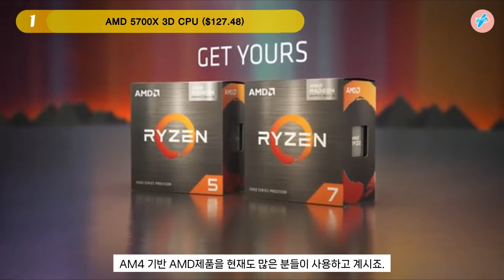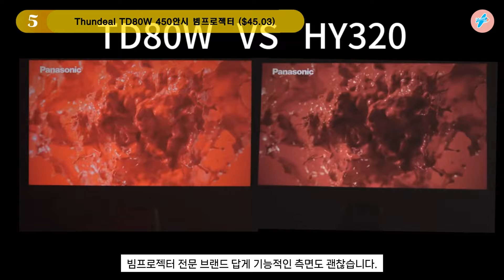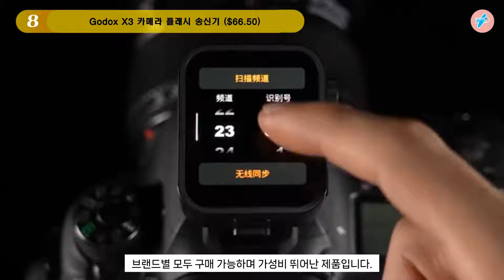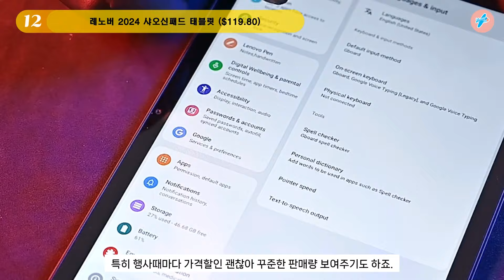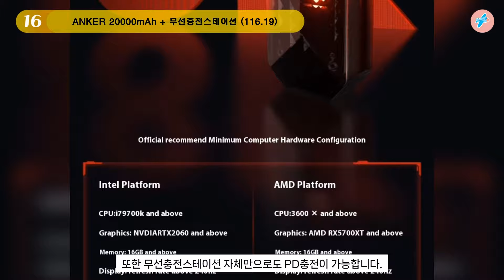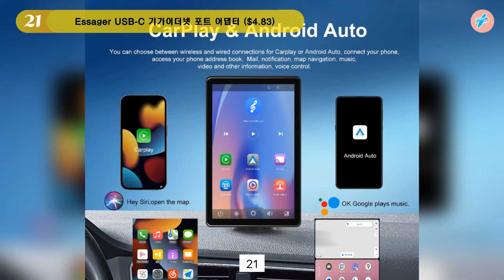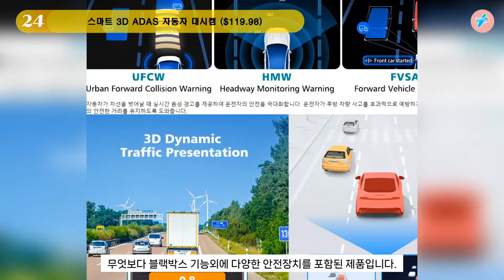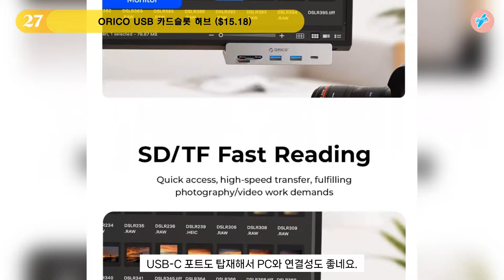행사 끝나기전까지 끝난게 아닌 인기행사 판매템 28가지 모음집 2ㅣ#알리익스프레스 할인 상폼 소개 정보ㅣ알리추천상품ㅣ가성비ㅣ직구상품ㅣ#대륙의실수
- 빠일럿 신규 구매 코드-
검색코드 : AYV83997
구매자 혜택
검색코드 : AYG47455 (신규회원 전용 특별혜택 코드)

[소개상품 정보] 0:00

1. AMD 5700X 3D CPU ($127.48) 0:31

AMD 5700X CPU ($125.60)

2. MCHOSE GX87 풀알루미늄 텐키리스 키보드 ($63.27) 1:31

3. Essager 8-1 SSD 멀티허브 스테이션 ($$19.64) 2:12

4. Imagebon H20 PRO 11.3" 카플레이 모니터 ($61.62) 3:00

5. Thundeal TD80W 450안시 빔프로젝터 ($45.03) 4:00

6. Thundeal TDA6W 빔프로젝터 ($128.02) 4:46

7. KUULAA 3in1 캡슐 맥세이프 충전 거치대 ($25.99) 5:36

8. Godox X3 카메라 플래시 송신기 ($66.50) 6:22

9. RORRY 애플워치겸 보조배터리 ($24.89) 7:06

10. 8BitDo 레트로 기계식 숫자패드+계산기 ($35.52) 7:56

11. ANKER 사운드코어 모션 300 블루투스 스피커 ($61.56) 8:36

12. 레노버 2024 샤오신패드 태블릿 ($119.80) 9:26

13. 듀얼 모니터 암 ($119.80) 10:17

14. Trimui 4.96인치 휴대용 레트로 게임기 ($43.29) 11:06

15. FLEXTAIL GEAR 제로 펌프 ($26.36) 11:56

16. ANKER 20000mAh + 무선충전스테이션 (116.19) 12:38

17. VXE MAD R 게이밍 무선마우스 ($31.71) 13:25

18. Essager USB-3포트 105W 시거잭 ($6.47) 14:12

19. Edifier G200 RGB 블루투스 스피커 ($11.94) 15:10

20. Qi 2.0 UGREEN 맥세이프 10000mAh 배터리 ($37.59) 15:52

21. Essager USB-C 기가이더넷 포트 어댑터 ($4.83) 16:39

22. PODOFO 8인치 회전 카플레이모니터 ($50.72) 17:31

23. M-ATX P60 미니 데스크탑 케이스 ($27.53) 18:16

24. 스마트 3D ADAS 자동차 대시캠 ($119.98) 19:07

25. 알루미늄 마운트 태블릿 거치대 ($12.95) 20:03

26. ASOMETECH 380W 멀티포트스테이션 ($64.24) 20:56

27. ORICO USB 카드슬롯 허브 ($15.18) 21:46

28. MIXI 18L 방수 백팩 컬러 다양 ($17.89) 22:39

11월 블랙프라이데이/슈퍼 썬데이행사
예열 : 11월 19일- 11월 21일
행사 : 11월 12일 00시 - 12월 3일 23:59
행사페이지

$19 - $3 할인 : NOVBLF03 , BF1993 , BLACKFRI03 , PPOM03 ,  ALICL03 , ALICOUPON03 , ALITW03 , PICK03 , RANGS03 , ALIBOX03 , SHOPBACK03, DAMOANG03 , TOSS03 , PAYBOOC03 , NAVER03 , NWEBTOON03 , PAYCO03

$39 - $6 할인 : NOVBLF06 , BF1996, BLACKFRI06 , PPOM06 , ALICL06 , ALICOUPON06 , ALITW06 , PICK06 , RANGS06 , ALIBOX06 , SHOPBACK06 , DAMOANG06 , TOSS06 , PAYBOOC06 , NAVER06 , NWEBTOON06 , PAYCO06

$89 - $12 할인 : NOVBLF12 , BF1992 , BLACKFRI12 , PPOM12 , ALICL12 , ALICOUPON112 , ALITW12 , PICK12 , RANGS12 , ALIBOX12 , SHOPBACK12 , DAMOANG12 , TOSS12 , PAYBOOC12 , NAVER12 , NWEBTOON12 , PAYCO12

$139 - $20 할인 : NOVBLF20 , BF1999 , BLACKFRI20 , PPOM20 , ALICL20 , ALICOUPON20 , ALITW20,  PICK20 , RANGS20 , ALIBOX20 , SHOPBACK20 , DAMOANG20 , TOSS20 , PAYBOOC20 , NAVER20 , NWEBTOON20 , PAYCO20

$209 - $30 할인 : NOVBLF30 , BF2299 , BLACKFRI30 , PPOM30 , ALICL30 , ALICOUPON30 . ALITW30 , PICK30 , RANGS30 , ALIBOX30 , SHOPBACK30 , DAMOANG30 , TOSS30 , PAYBOOC30 , NAVER30 , NWEBTOON30 , PAYCO30

$399 - $60 할인 : NOVBLF60 , BF3996 , BLACKFRI60 , PPOM60 , ALICL60 , ALICOUPON60 , ALITW60 , PICK60 , RANGS60 , ALIBOX60 , SHOPBACK60 , DAMOANG60 , TOSS60 , PAYBOOC60 , NAVER60 , NWEBTOON60 , PAYCO60

$499 - $80 할인 : NOVBLF80 , BLACKFRI80 , PPOM80 , ALIBOX80 , ALICL80 , ALICOUPON80 , ALITW80 ,  PICK80 , RANGS80 , SHOPBACK80 , DAMOANG80 , TOSS80 , PAYBOOC80 , NAVER80 , NWEBTOON80 , PAYCO80
11월 22일 00시부터 2,200장 선착순
$749 - $75 : BF7795
$799 - $110 : BBF110
$1199 - $160 : BBF160